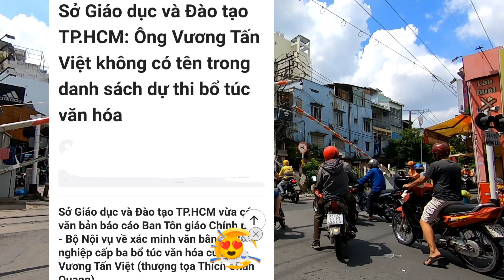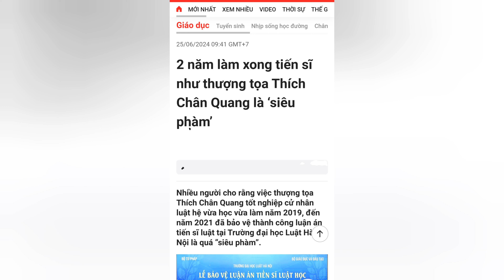PHƯỚC xài hết rồi - giờ là lúc TRẢ NGHIỆP phải không xàm tăng